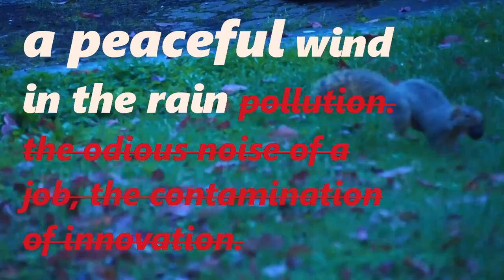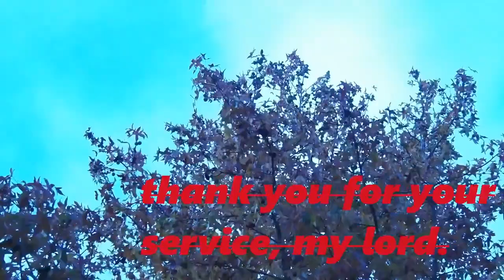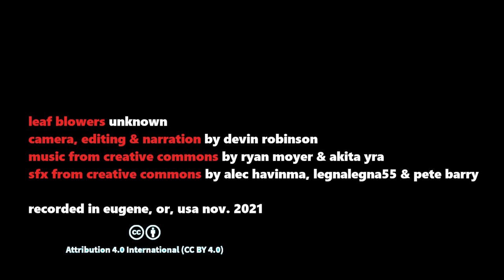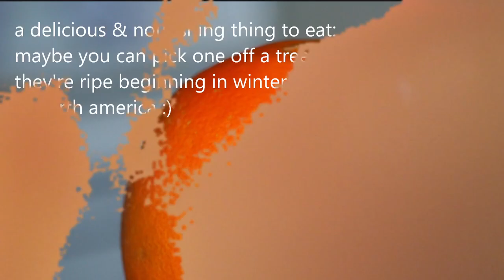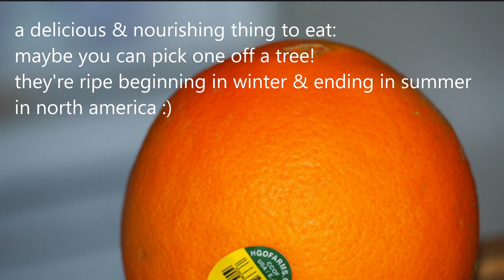🎥🍿ICEs s01 e01 v 2 now w a car commercial & higher rent!🎥🍿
this video is in honor of the new california state legislation banning small ICE tools like leaf blowers & also soon to be laws around the world banning new ICE vehicles. ...another innocent leaf blower shot in the street in the middle of the day by an angry white guy...
;) getabroom rakemulch? many people live along these streets (see all the cars?) if we each had a rake & a broom available & our easy going, peaceful job was raking leaves (out of the way of cars?) into nearby gardens & compost (or plastic bins for an ICE to move?) we would be healthier & happier. ✌️